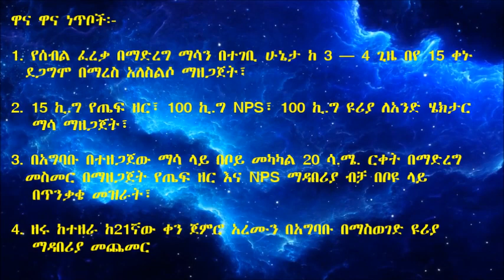Meskan _ Teff Line Planting